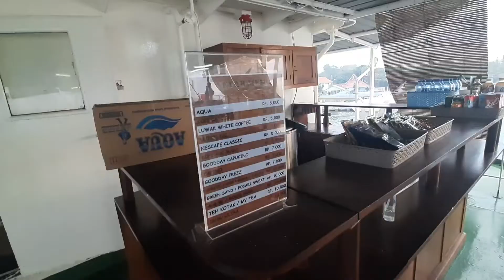SENSASI NAIK KAPAL FERI SIGINJAI ‼️ HONEYMOON TRIP KARIMUNJAWA